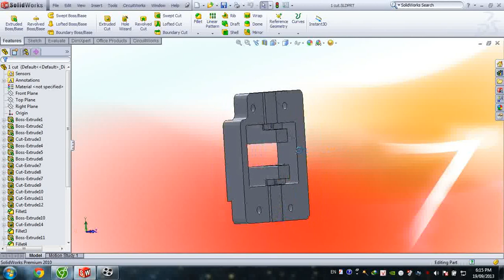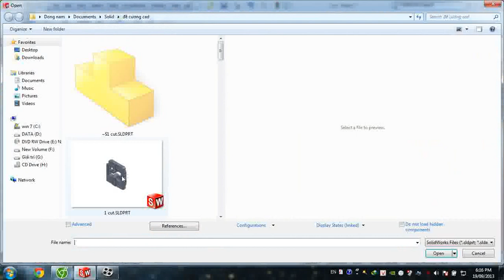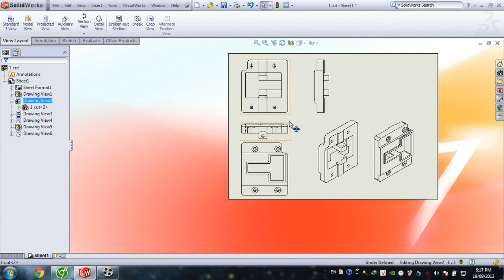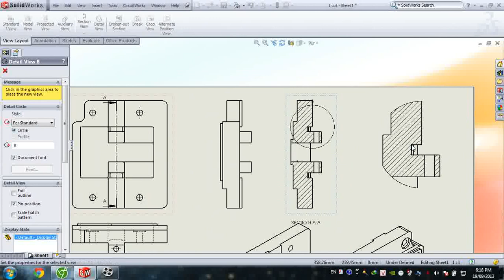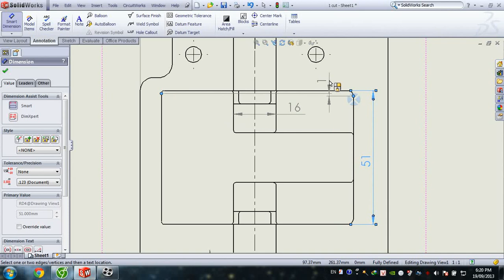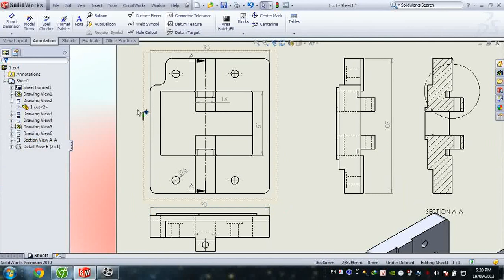Hướng dẫn xuất 2D đơn giản trong Solid Work 2010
Có thể sẽ có ích cho bạn